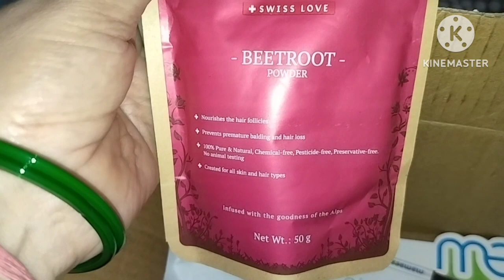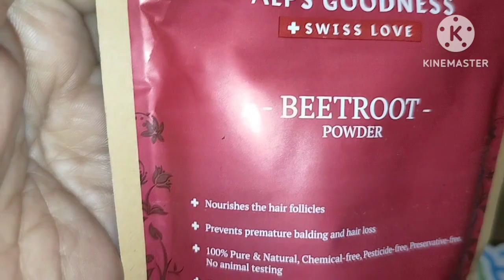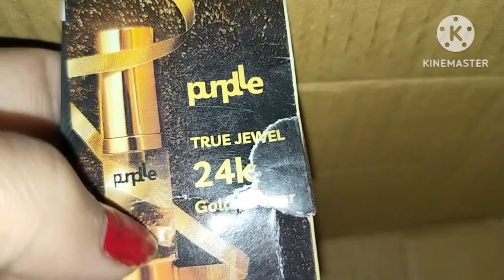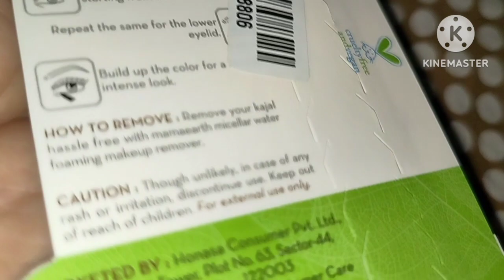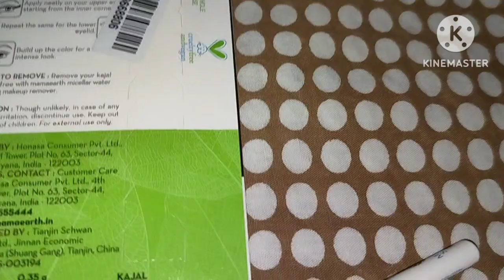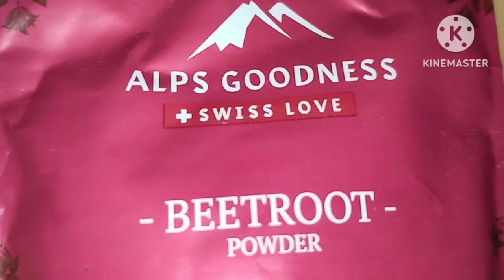purple unboxing Alps goodness powder ka honest review and damo youtube skincare haircare #2023